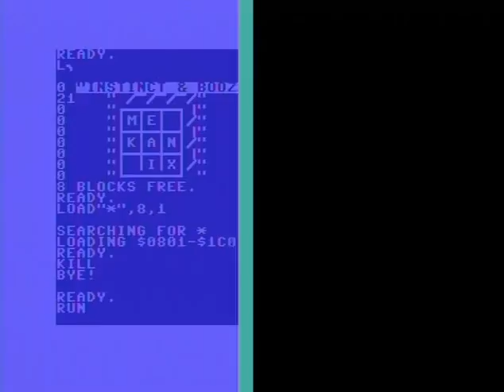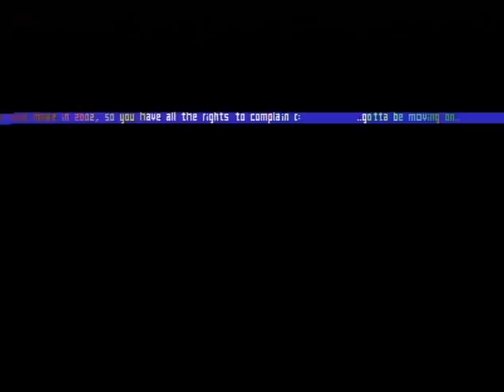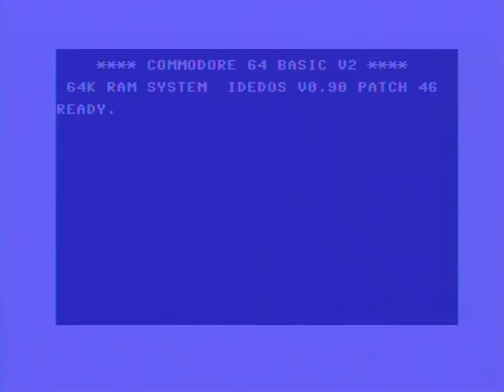BOOZE DESIGN & INSTINCT 2010 MEKANIX (C64) [OLD VERSION]